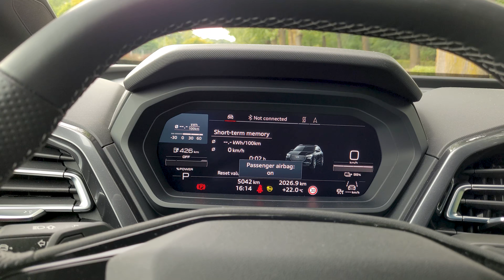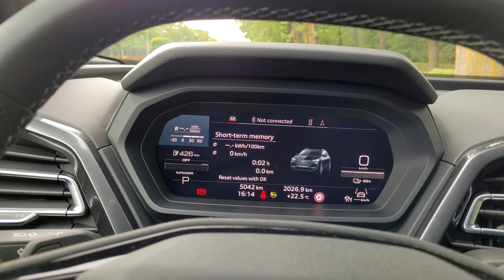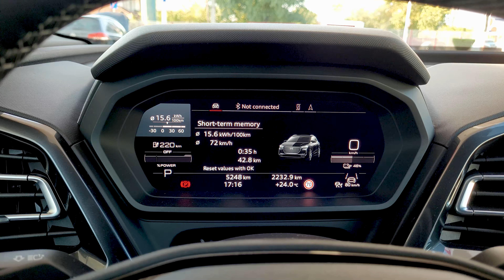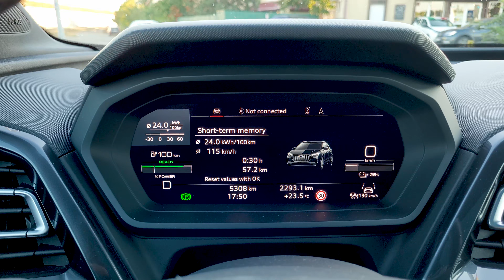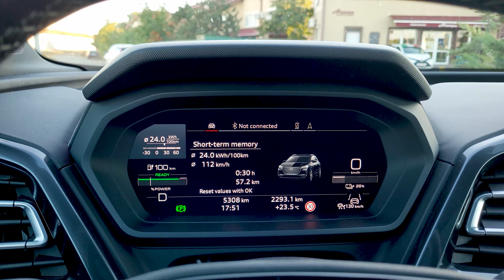2021 Audi Q4 e-tron 50 quattro EV Range Test